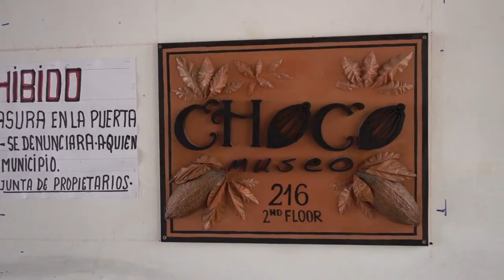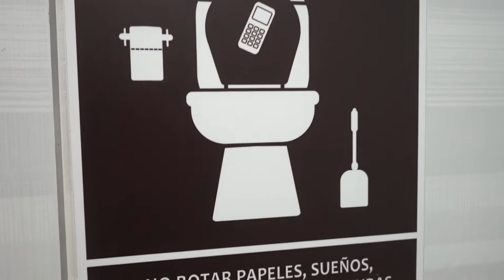A FUN AFTERNOON AT CHOCOMUSEO CUSCO | Unleash Your Inner Chocolatier in Peru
Embrace a rainy day in Cusco, Peru, by indulging in one of the most delightful experiences the city has to offer – a chocolate-making workshop at Chocomuseo Cusco! Join us on this adventure as we dive into the world of chocolate creation and discovery.

Nestled within the charming streets of Cusco, Chocomuseo is not just a chocolate shop; it's a haven for chocolate enthusiasts and curious travelers alike. With four locations across the city, Chocomuseo presents a series of chocolate museums that celebrate the rich history and art of chocolate-making in Peru.

Our journey takes us into the heart of Chocomuseo Cusco, where we're greeted by the aroma of cacao and the promise of an unforgettable chocolate-making experience. The workshop offers an engaging and hands-on opportunity to learn about the intricate process of turning cacao into delectable chocolate treats.

As we immerse ourselves in the workshop, we uncover the secrets behind crafting Peruvian chocolate products. From selecting the finest cacao beans to refining the chocolate-making techniques, we're guided through each step by expert chocolatiers.

Chocomuseo Cusco isn't just about workshops – it's a haven for chocolate enthusiasts. Beyond the delightful learning experience, the museum boasts a cozy cafe that invites you to savor hot and cold beverages while surrounded by the warmth of chocolate-inspired ambiance.

Looking to escape the rain and work remotely? Chocomuseo's cafe is equipped with high-speed internet, making it a perfect spot to blend productivity with indulgence.

Whether you're a solo traveler seeking a unique afternoon or a group of friends in search of a delectable adventure, Chocomuseo's chocolate-making workshops cater to all. From reserving your spot online to joining fellow participants in crafting your own chocolate creations, the experience promises to be both educational and entertaining.

Join us as we navigate through the intricacies of chocolate-making at Chocomuseo Cusco. Unleash your inner chocolatier, discover the art behind Peruvian chocolate, and create memories that are as sweet as the treats you'll craft.

LENSES:
Main Lens